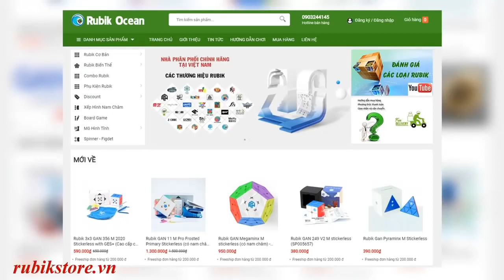Fingetricks tầng M sẽ mượt hơn với tips này